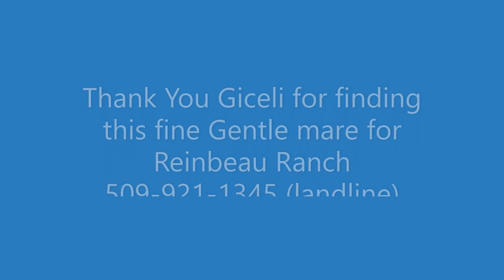Dancer - SOLD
Phenomenal 21 yr. SSH/TWH mare that stands 16.1H tall.  Gentle, levelheaded solid trail  and camping horse that has a super sweet disposition.  HARD to find kind.